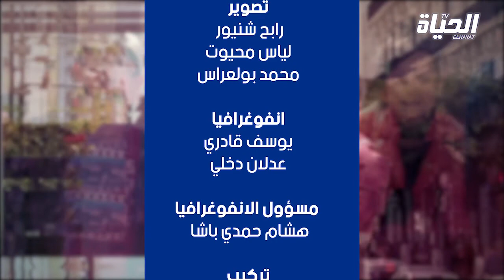السؤال يقول | من هو الشخص الأول الذي قال أهلا وسهلاً ؟